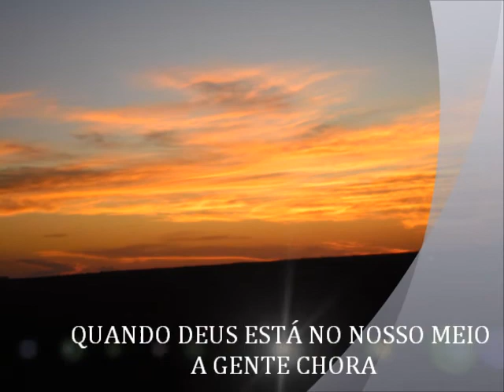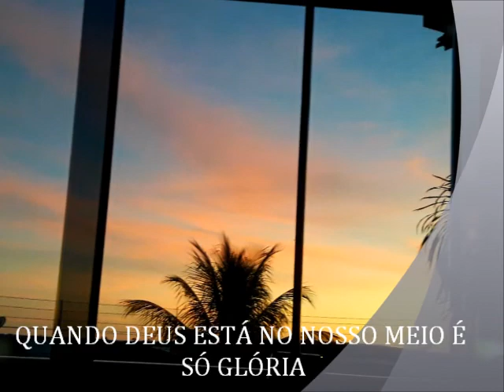É SÓ GLÓRIA José André dos Prazeres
Quando Deus está no nosso meio, é só glória !!!